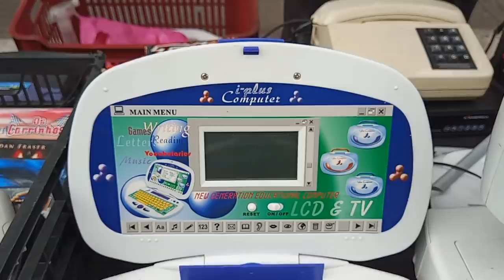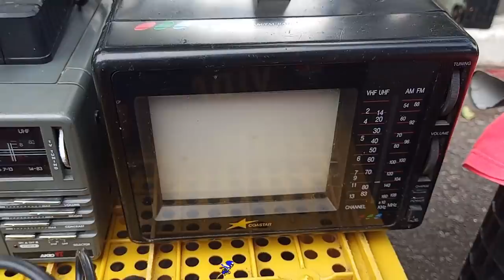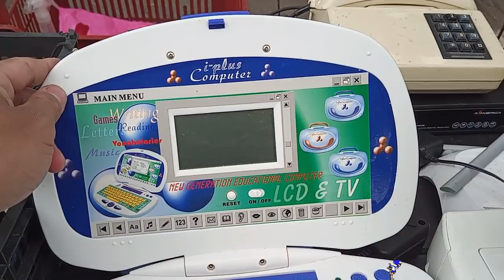Feira do Rolo VILA SABRINA ! DEU RUIM SAI ASSUSTADO !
DESCRIÇÃO DO VIDEO : Feira do Rolo VILA SABRINA ! DEU RUIN !
VISITAMOS pela primeira vez a feira do rolo de vila sabrina  feira grande e lotada de coisas para comprar
tomei um apavoro dos caras dessa feira do rolo que me enquadram e nao deixaram eu filmar !

presta atenção o endereço da feira do rolo ta aqui : Rua Tenente sotomano próximo ao colégio
Parque edu chaves são Paulo .  Feira do rolo Domingo

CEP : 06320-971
DIEGO RAMIRES !

🟣 PSN e LIVE: UColecionador
⭕ Skype: UColecionador2
🟣 YouTube Canal: UColecionador !